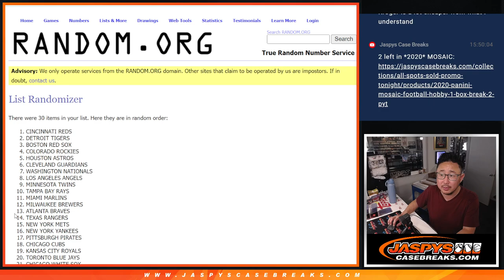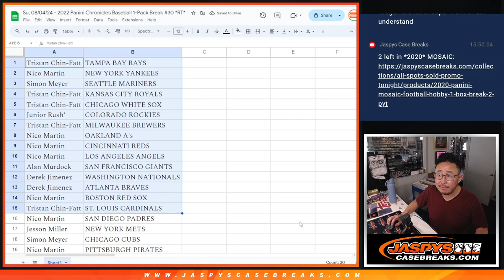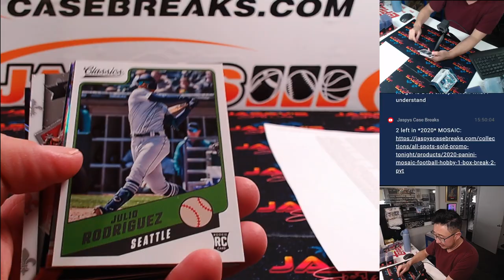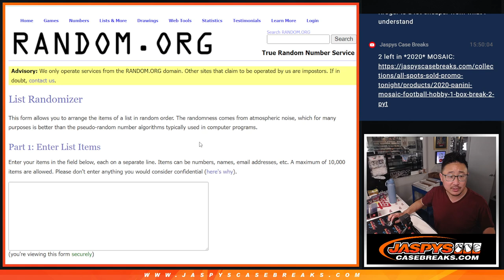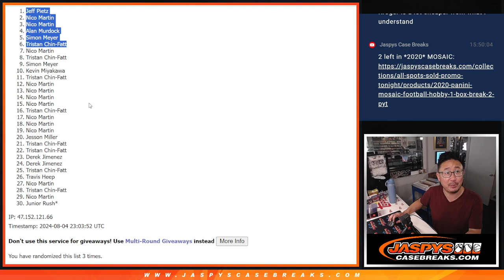Su, 08/04/24 - 2022 Panini Chronicles Baseball 1-Pack Break #30 *RT*